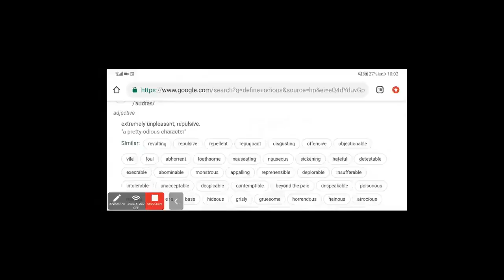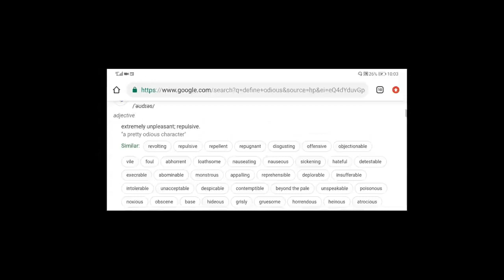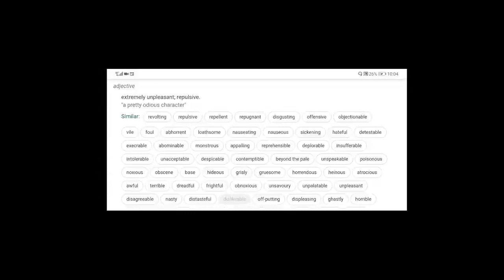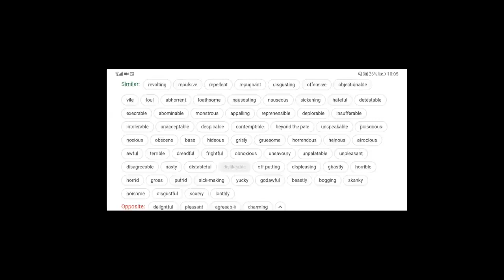SOC | A GOOD NAME